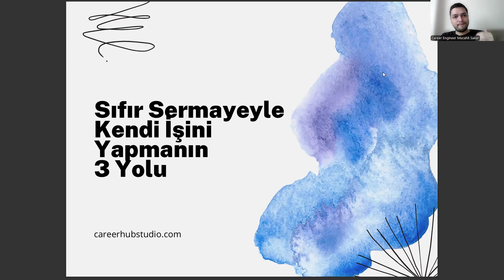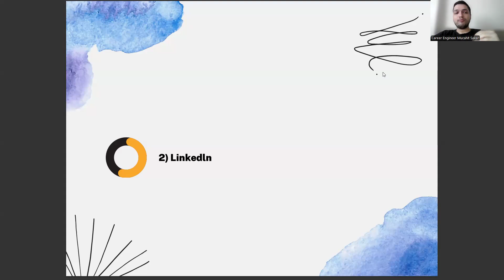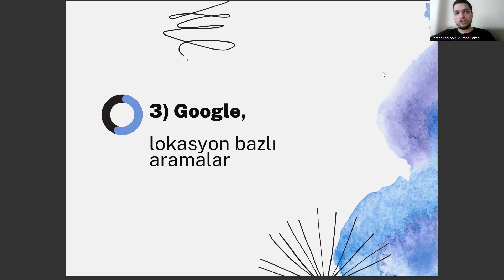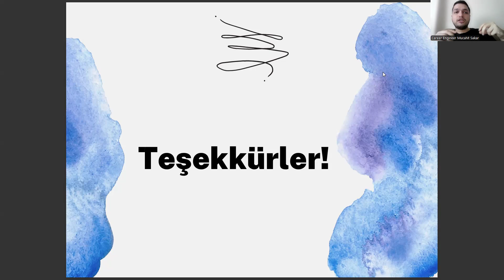İngilizce Öğretmenliği Mezunlarının Sıfır Sermayeyle İş Kurması İçin 3 Fırsat!